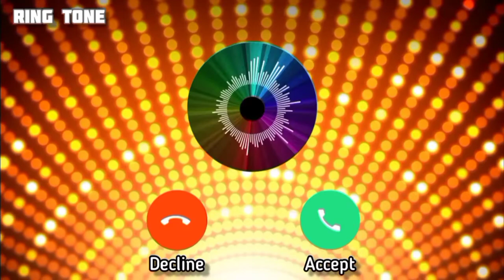Mayee Ni Men Kinnu Akhan | Sad Ring Tone | All in One